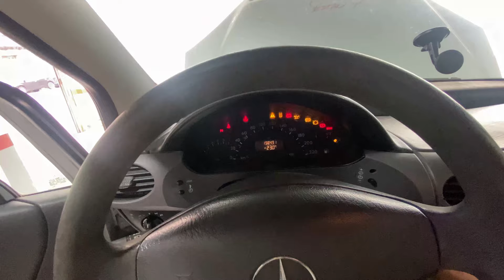Brezilya'da Nasıl Tamirci Olunur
Herkese merhabalar,

Bugün size değişik bir video çektim. Brezilya'da zorla nasıl tamirci olunduğunu anlatıyor ve Mercedes arabamı tamir ediyorum.